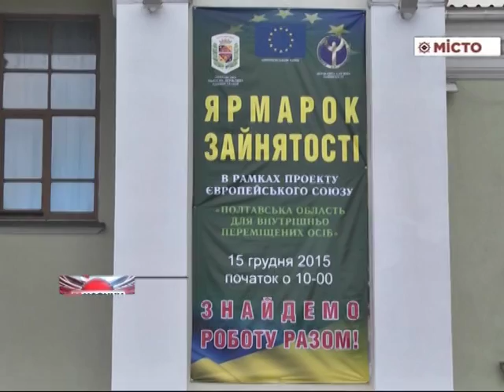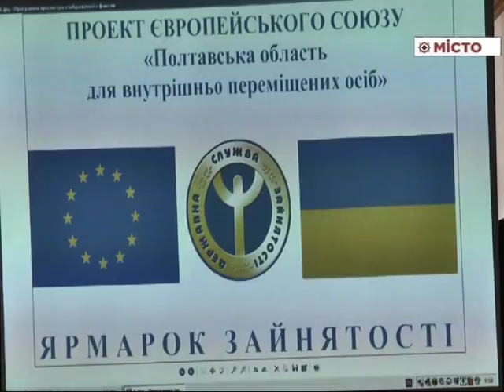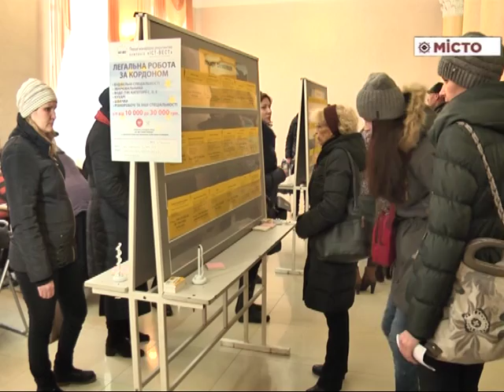Ярмарок зайнятості для внутрішньо переміщених осіб